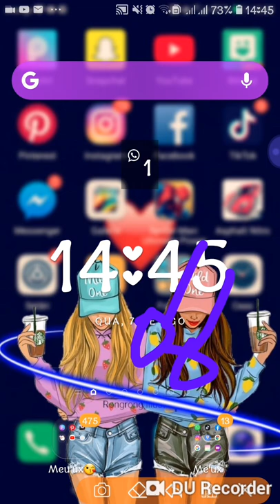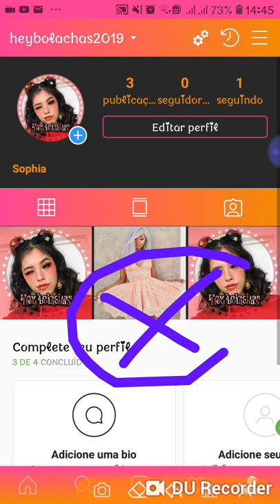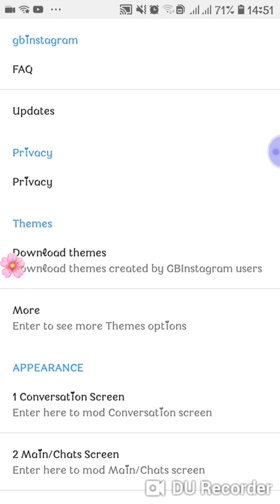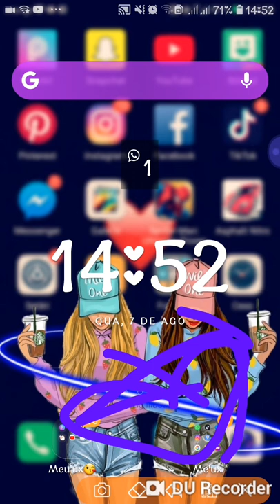💅🌷Personalizando meu GbInstagram com vc💅🌷